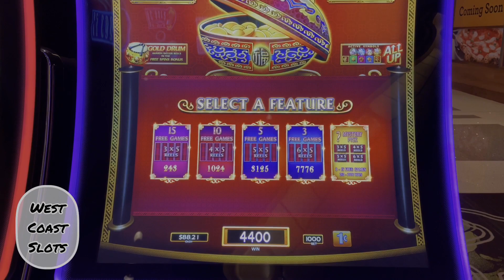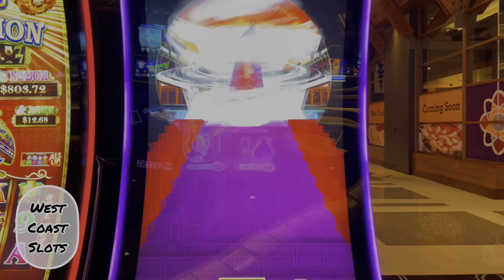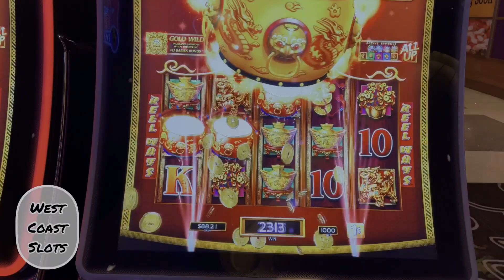🔥🔥Dancing Drums🔥🔥 💥💥EXPLOSION💥💥 Back2Back Majors